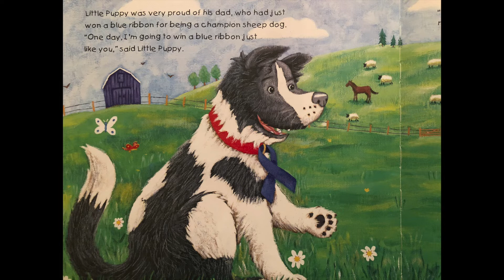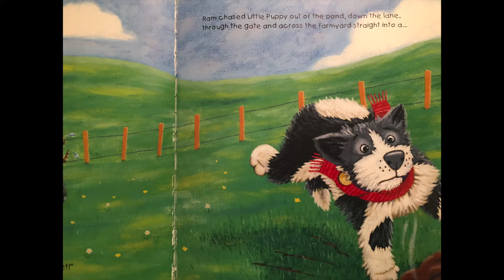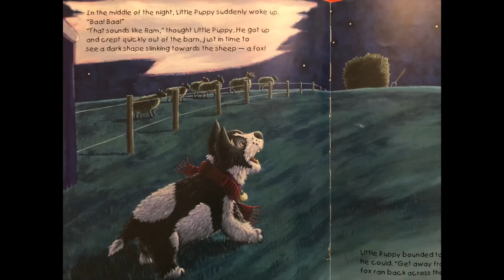Story time with Miss Withey and Trixie!